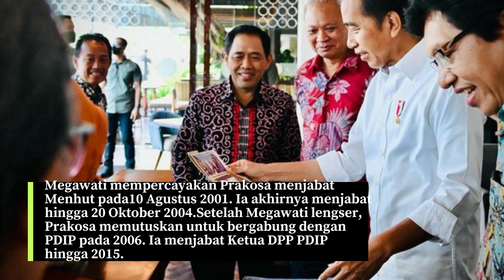Profil M Prakosa: Eks Mentan dan Menhut, Kader PDIP hingga Dubes RI untuk Italia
Dubes Indonesia untuk Italia Muhammad Prakosa meninggal dunia pada Selasa (17/1). Almarhum tutup usia dalam usia 62 tahun.
Penyebab kematian almarhum belum diketahui. Namun kabar duka ini disampaikan oleh Sekjen PDIP Hasto Kristiyanto.
"Baru saja, DPP PDI Perjuangan menerima kabar duka cita dari Ibu Menlu RI, Ibu Retno Marsudi, bahwa Pak Prakosa Dubes RI Berkuasa Penuh untuk Italia telah dipanggil Tuhan Yang Maha Kuasa," kata Hasto dalam keterangan tertulisnya.